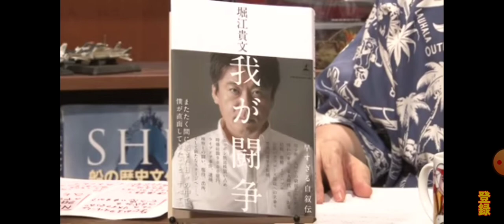堀江貴文 ホリエモンの我が闘争 岡田斗司夫が語る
堀江貴文　ホリエモンの我が闘争
岡田斗司夫が語る